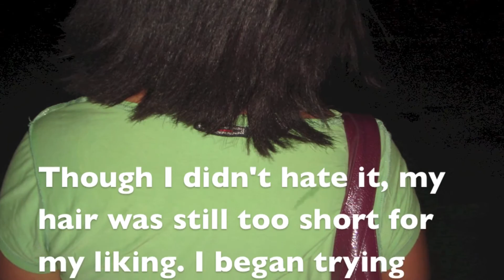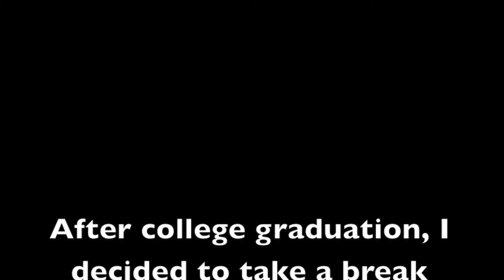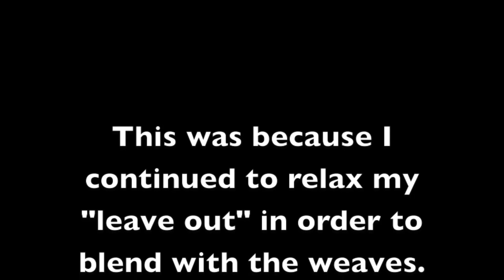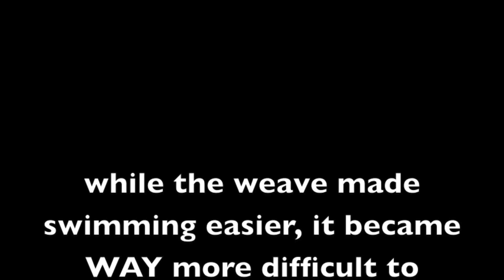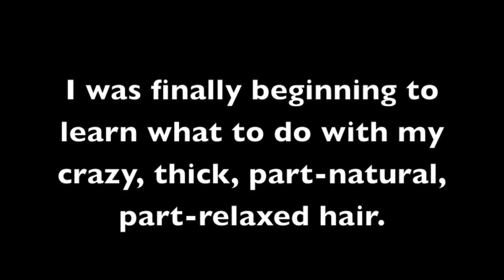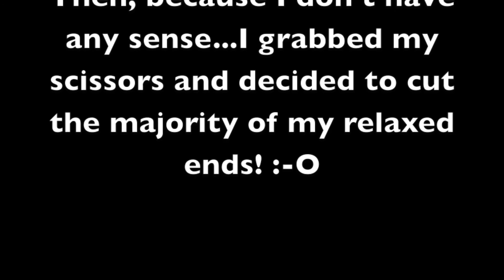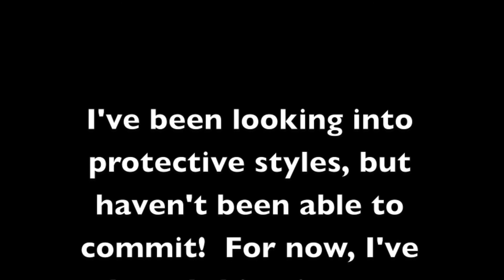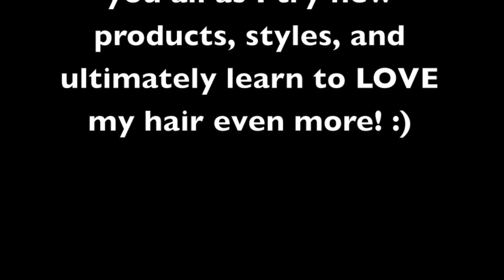My Natural Hair Journey! (Transition and Cut!) | Reupload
I know it has been a while since I've uploaded a video (post-grad life is no joke lol smh), but I decided to share my new hair journey with you guys!  :D